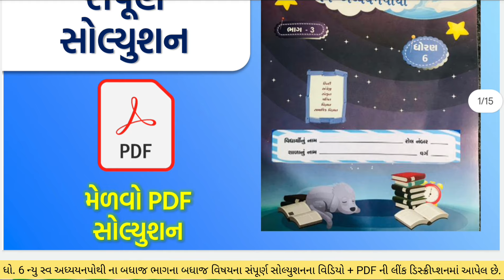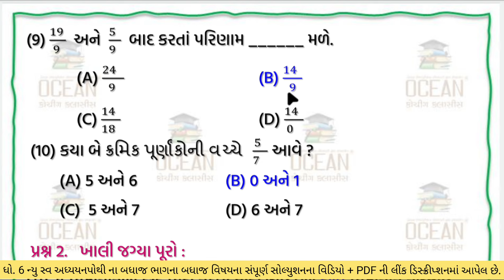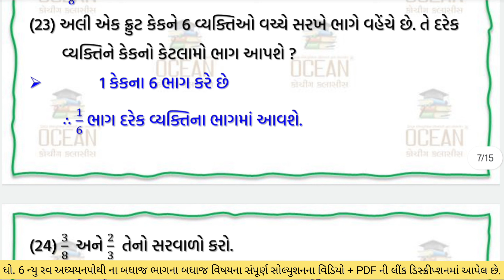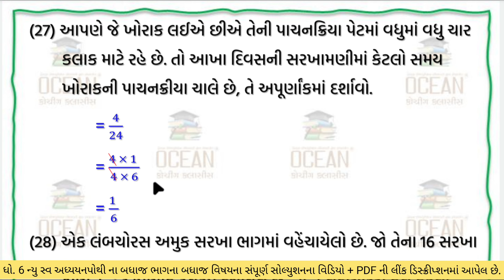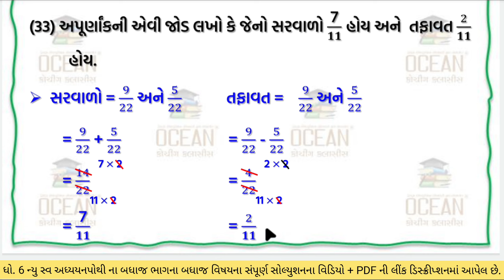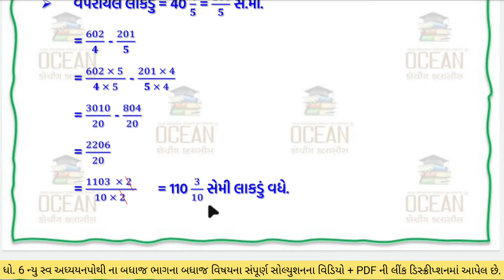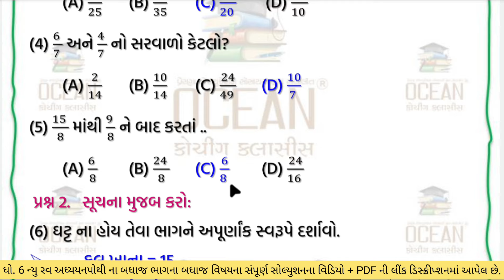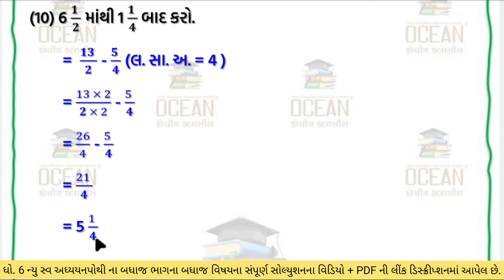std 6 maths swadhyay pothi ch 7 | dhoran 6 Ganit ch 7 swadhyay pothi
std 6 swadhyay pothi bhag 3 maths ch 7,
std 6 ganit swadhyay pothi solution chapter 7,
std 6 ganit swadhya pothi,
dhoran 6 ganit swadhyay pothi paath 7,
dhoran 6 ganit swadhyay pothi paath satava
dhoran 6 ganit swadhyay pothi satava paath
dhoran 6 ganit mein swadhyay pothi
dhoran 6 ganit swadhyay pothi path 7
dhoran 6 swadhyay pothi ganit paath 7
swadhyay pothi dhoran 6 ganit
ધોરણ છ ગણિત
dhoran 6
ધોરણ 6 ગણિત પ્રકરણ 7 અપૂર્ણાંક સંખ્યાઓ સ્વાધ્યાયપોથી
std 6 Ganit sem 1 chapter 7 swadhyay pothi
dhoran 6 Ganit sem 1 chapter 7 swadhyay pothi
maths swadhyay pothi dhoran 6 part 3
dhoran 6 swadhyay pothi Maths